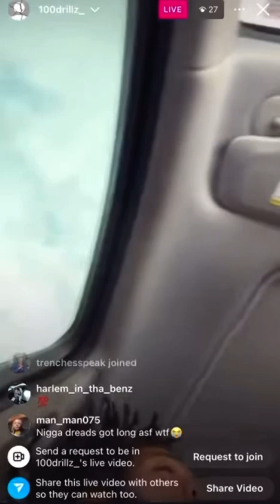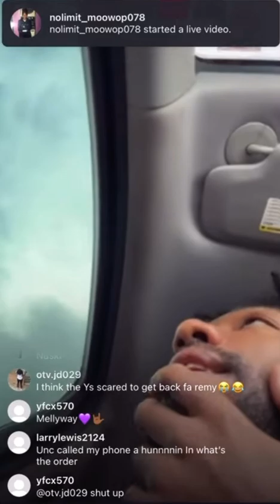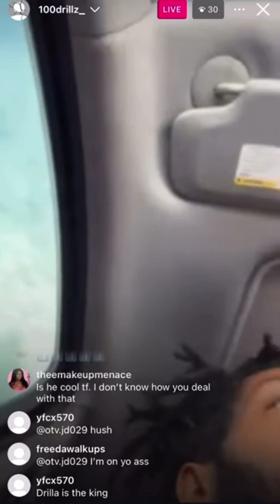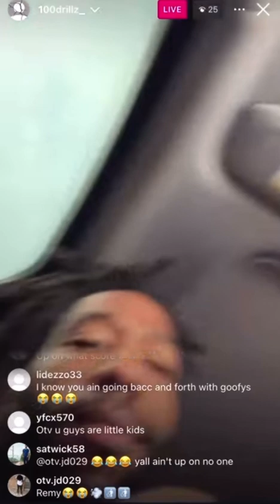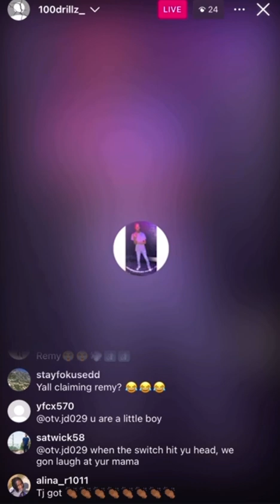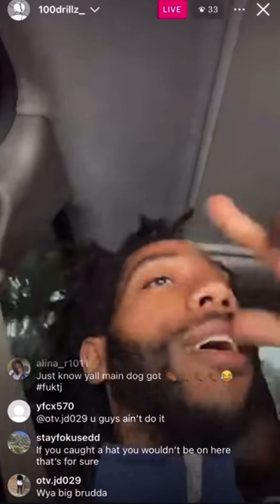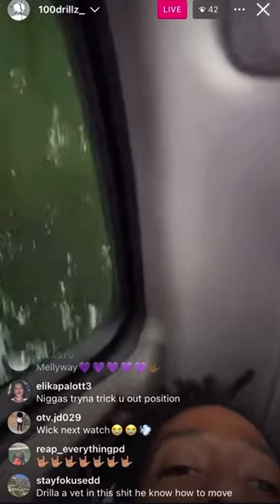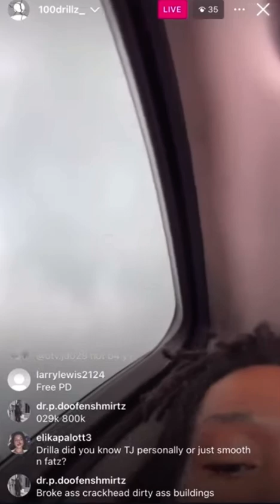051 Drilla Live In The Trenches | Hit That Like Button